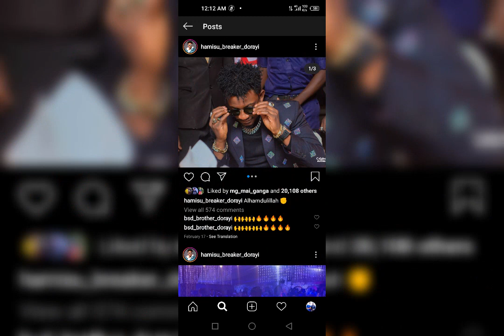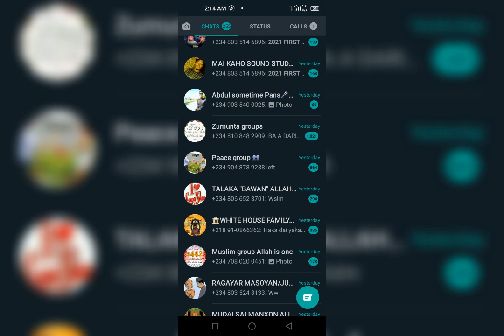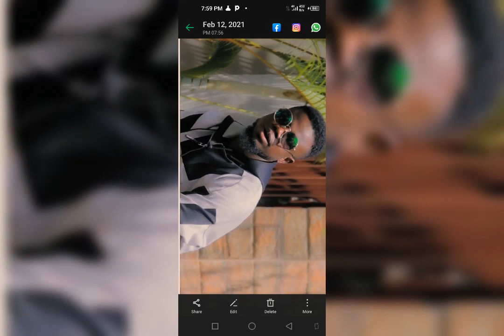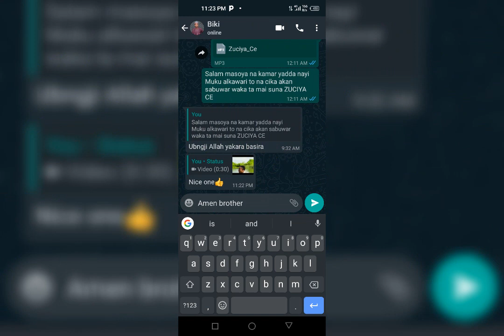HAMISU BREAKER FT AUWAL KWAMANDA 2021 still loading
so kamar lalura yake

2021 tamuce insha Allahu